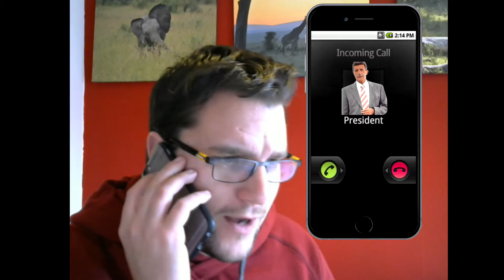Football Manager 2017 - NK Maribor - Episode 100 . ONE HUNDRED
Football Manager 2017 Lets Play Series. From the Lower Leagues of Europe, NK Maribor of Slovenia have become a constant fixture in European football. Today's episode is a special 100th Episode. Please enjoy, comment and let me know if you're enjoying the series.